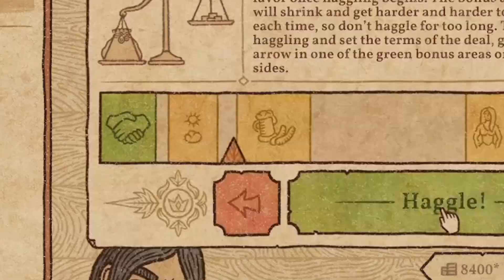Beginning our Journey Towards the Philosopher's Stone with Albedo - Potion Craft Episode 15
Another major milestone, out of the way!

(We have a subreddit now!)